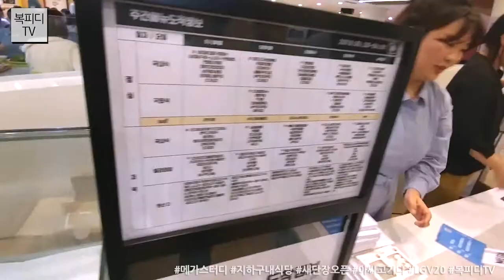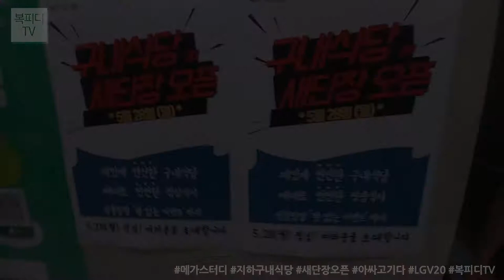메가스터디 구내식당 B1 새단장 오픈 (LG V20,동영상,복피디TV)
오늘 메가스터디 구내식당 새단장 오픈에 다녀왔습니다.
제가 메가를 다녀서 구내식당을 정말 오랫동안 이용했는데요~

정말 거의 10여년만에 시스템이 바뀌는거라
참 신기했습니다.

회사원들에게 점심이 얼마나 중요한지는
말 안해도 다들 아시죠?

기본적으로 밥은 맛있어야하고
아무리 구내식당이지만 회사를 벗어나는 맛도 있어야하고~

신규 오픈 식당에 다녀온 것 같아
오늘 점심은 성공~

그리고
중요한 거
오늘 반찬은 고기 고기
음하하하~

180528_월
일상의 행복